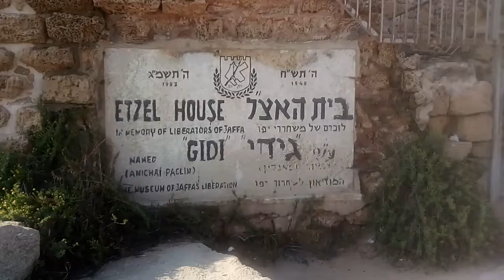בית האצל ביפו-בית גידי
סיור וביקור בבית האצל של פו וביקור בבית גידי פייגלין הקמבץ של האצל...סיור מודרך לקבוצות ביפו...טיולים במתחם התחנה ,נווה צדק ויפו העתיקה עד עג'מי